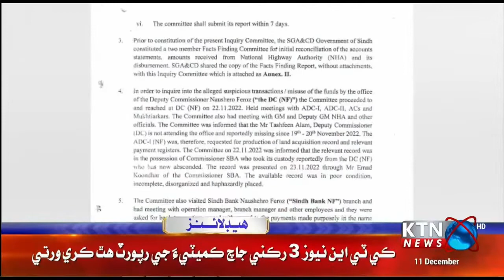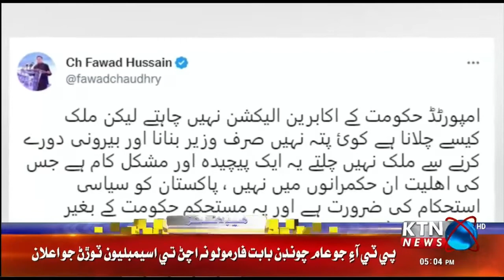KTNNEWS HEADLINES @ 05:00 PM | 11 DEC 2022